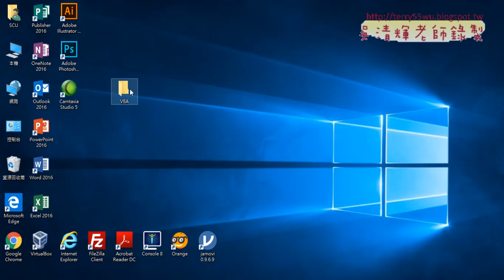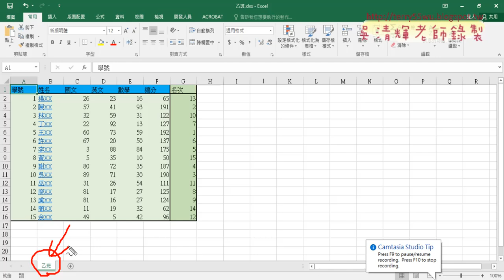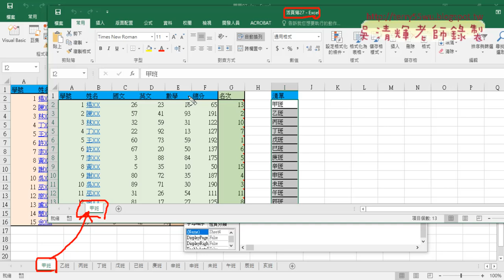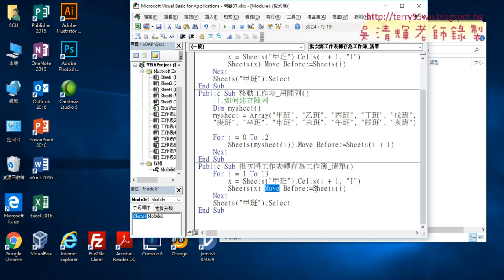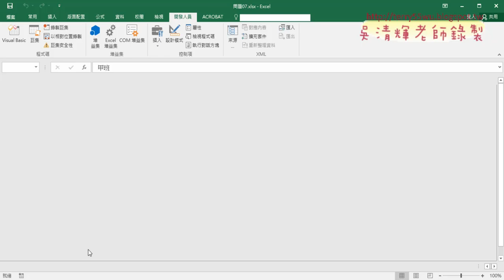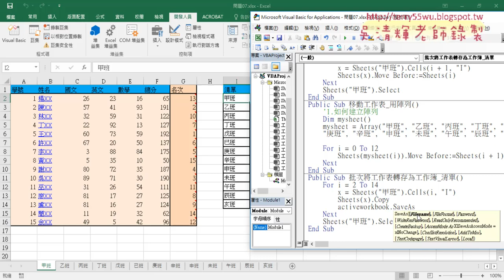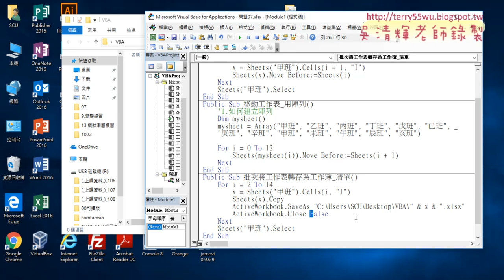08 批次將工作表轉存為工作簿